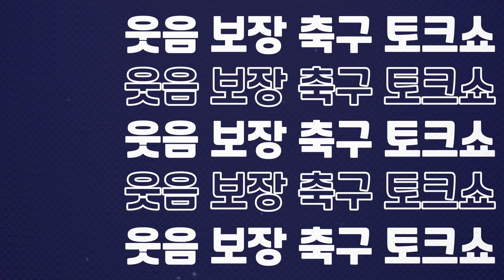[방구석토크] 점점 불어나는 토마스 파티 링크... 으응? 뜬금 쿠보?